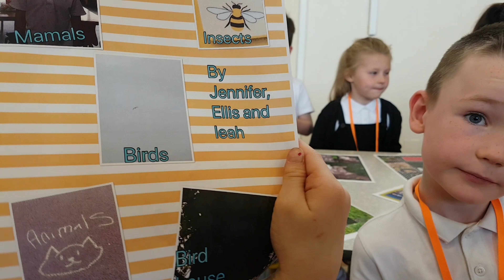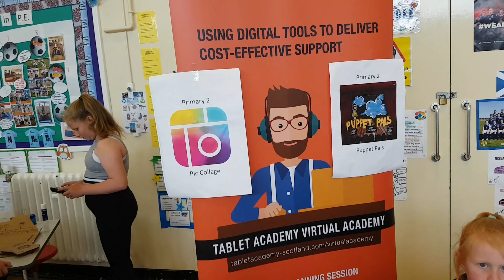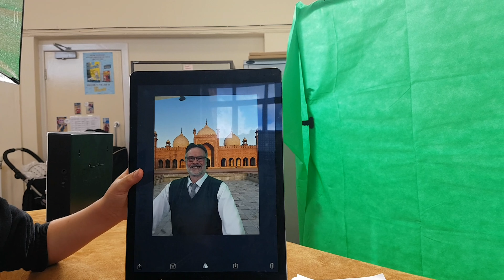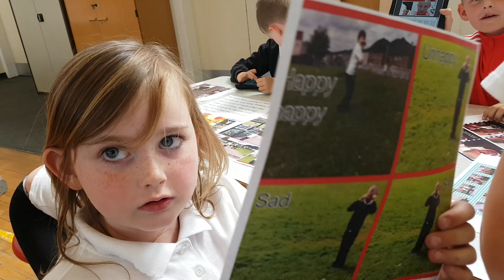Scotland's National Digital Learning Week 2018 Community Digital Showcase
Banchory Primary in Clackmannnanshire invited parents and community along to an afternoon of all things digital to showcase all the work we've done this year. Great buzz around the room and the children were amazing.